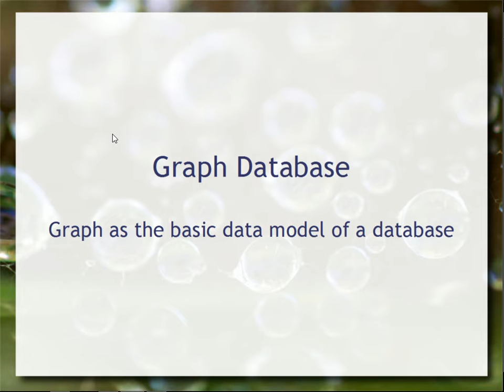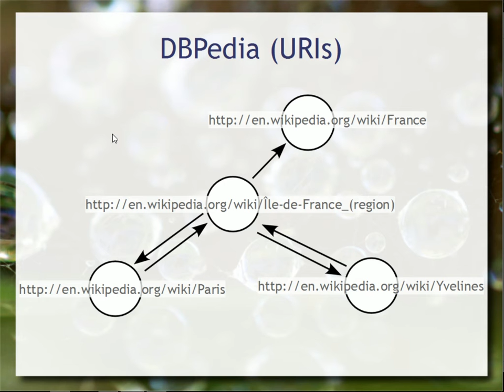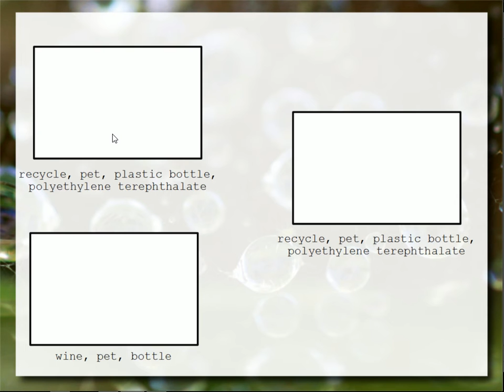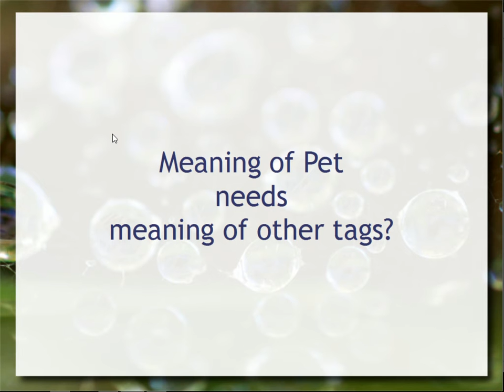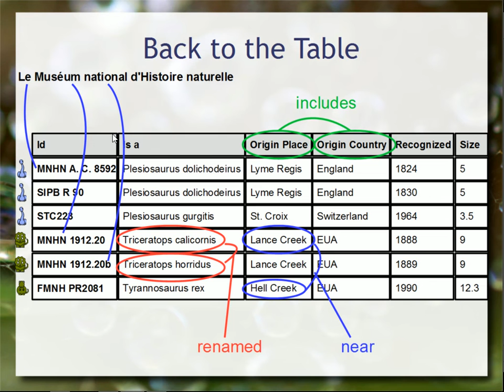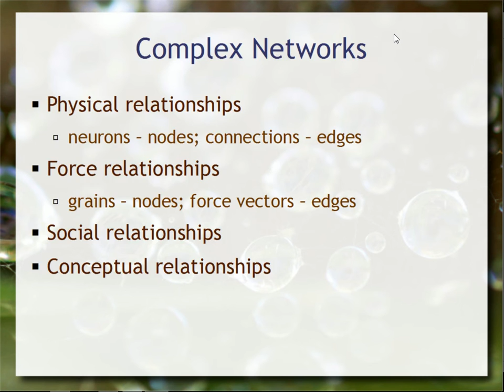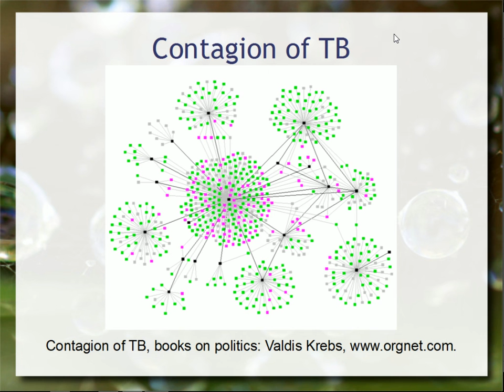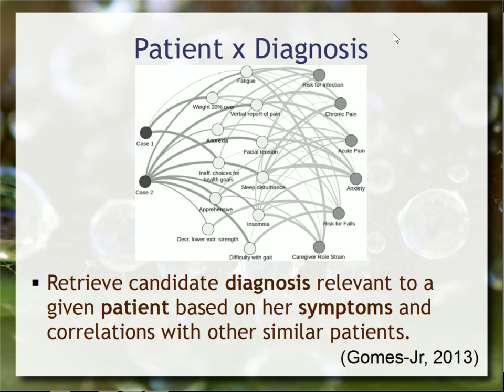Banco de Dados de Grafos - Aula 15 - Bancos de Dados 2016.1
Introdução e motivação ao uso de Bancos de Dados de Grafos, ressaltando a importância crescente de tratamento de dados na forma de grafos, sob três enfoques: Web (Linked Data e Redes Sociais); compartilhamento e interconexão e redes complexas. Introdução ao conceito de Linked Data e DBPedia. Grafos como modelo lógico de interconexão e compartilhamento de conhecimento, confrontado com modelos lógicos de documentos (hierárquico) e tabelas (relacional). Introdução a noção de redes complexas e análise de dados em redes.